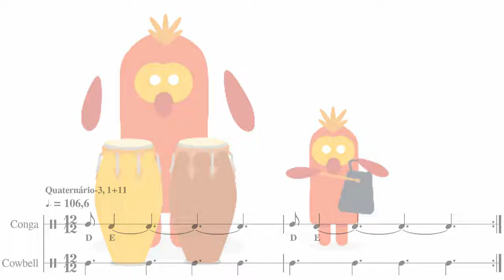RITMO PARA CRIANÇAS | RHYTHM FOR KIDS | Quaternário-3 | 1+11 2 | Conga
Prática alternada no estilo Quaternário-3 (Dicionário de Ritmo, pág. 21)
Conga: 1+11 (D E)
Cowbell: 3+3+3+3

Contagem:
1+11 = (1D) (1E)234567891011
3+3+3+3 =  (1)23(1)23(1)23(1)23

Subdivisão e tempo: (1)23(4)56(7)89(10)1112